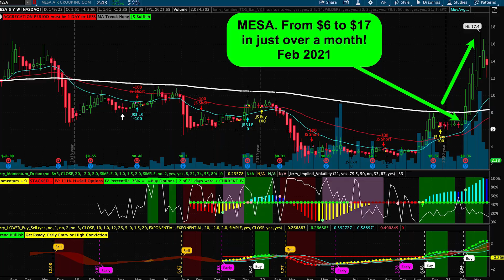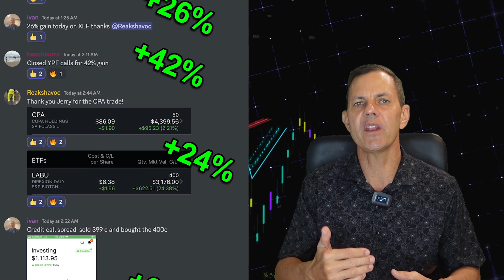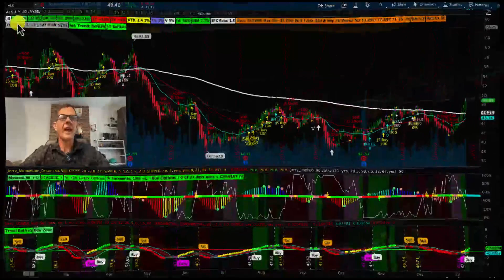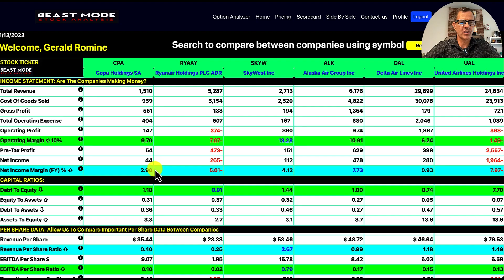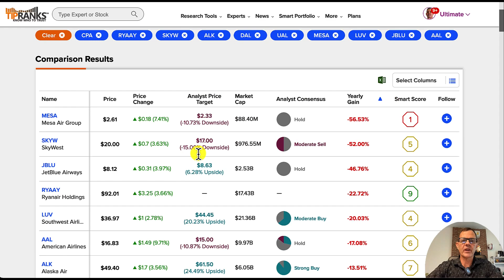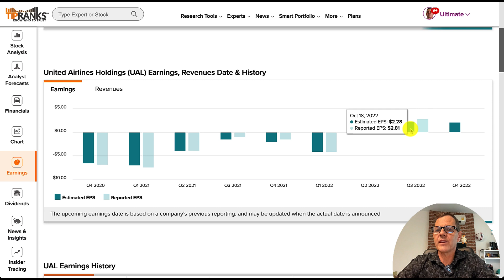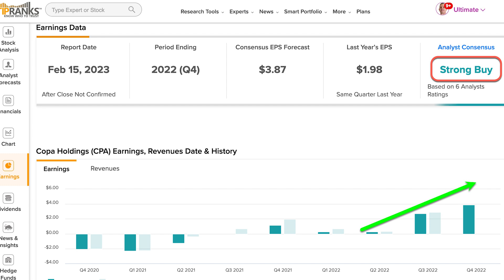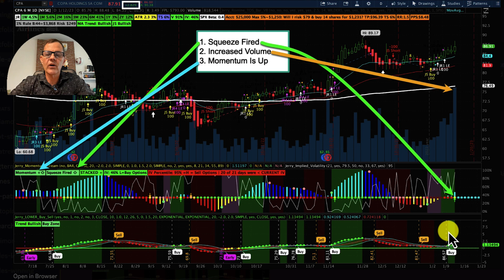I Bought $1000 of This Airline Stock You’ve Never Heard Of!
► Get up to 12 Free Stocks on WeBull when you deposit just $0.01 (valued up to $30,600):

STOCKS and CRYPTO COVERED IN THIS VIDEO:
CPA Stock Copa Holdings SA
RYAAY Stock Ryanair Holdings PLC ADR
SKYW Stock SkyWest Inc
ALK Stock Alaska Air Group Inc
DAL Stock Delta Air Lines Inc
UAL Stock United Airlines Holdings Inc

★ ★  CONTENTS  ★ ★
00:00 Airline Stocks - Get Ready For Takeoff
01:02 Winning Trades
01:35 Technical Analysis Airline Stocks
03:19 Beast Mode Airline Stock Analysis
05:30 Analyst Rankings & Earnings
10:11 Jerry’s Trade Alert